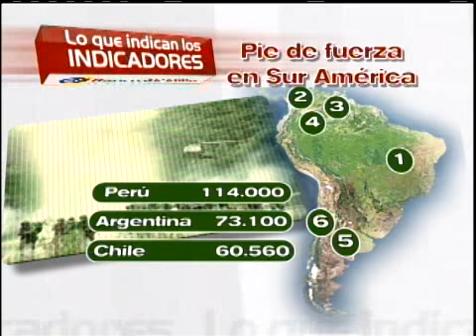Indicadores Agosto 08 de 2010